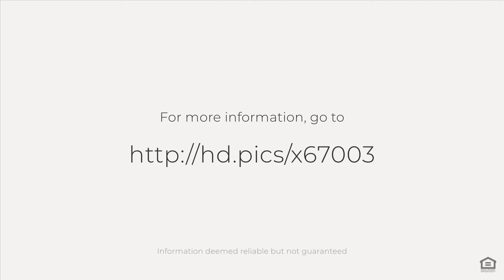9035 Alpine Circle, Charlotte, NC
See the Property Web Site! :: Custom Built South Charlotte Home in Lakeside Acres